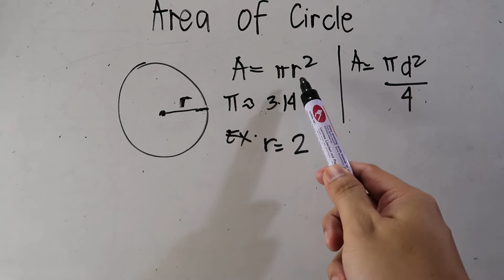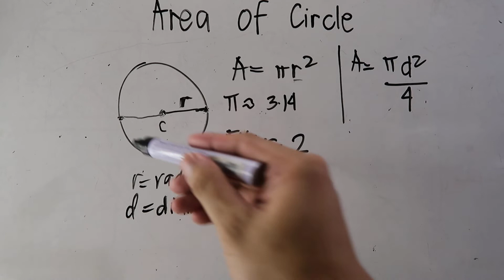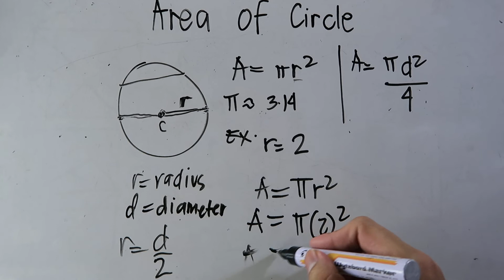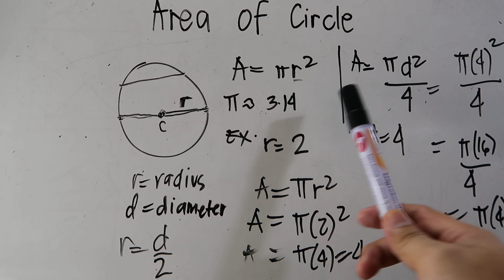AREA OF CIRCLE TAGALOG FILIPINO